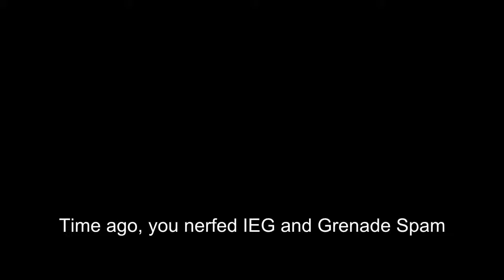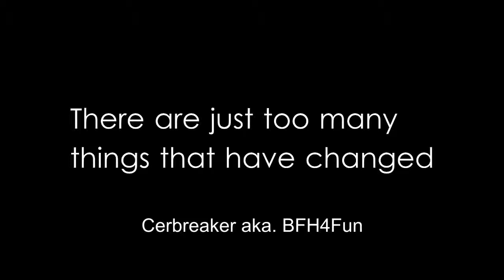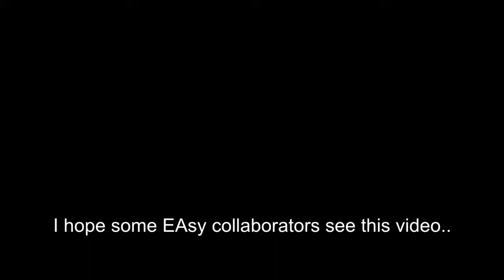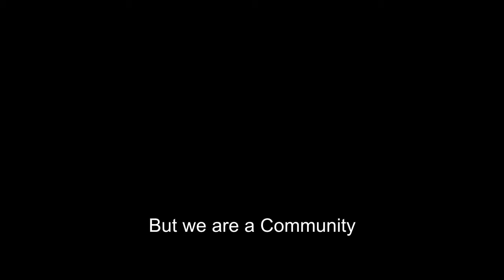Wake Up EAsy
This video was not made by me. Spread it by uploading (done in 5 mins).
vote for VotW (quote and type /vote)